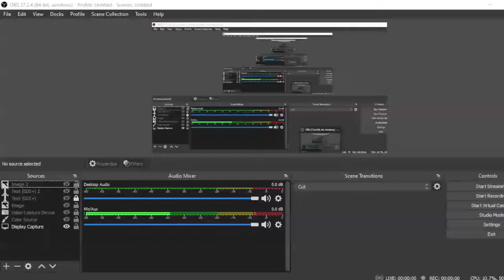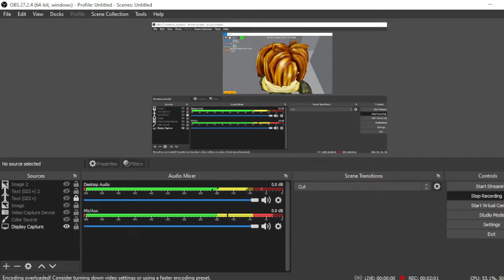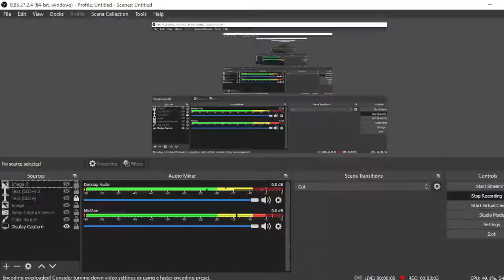OBBY CREATOR FIND THE AMOGUS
Among Us is a game where you vote for the imposters! Amogus. Find The things game is where you find a badge. That's it.